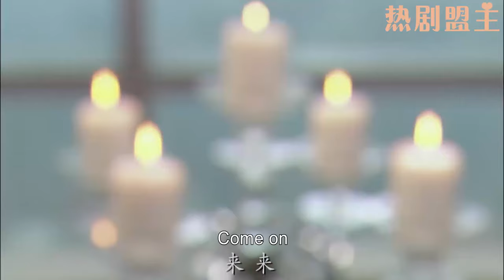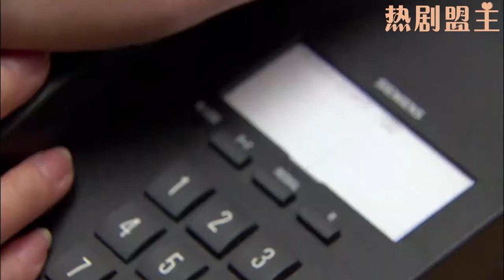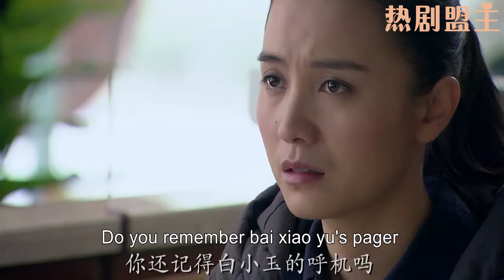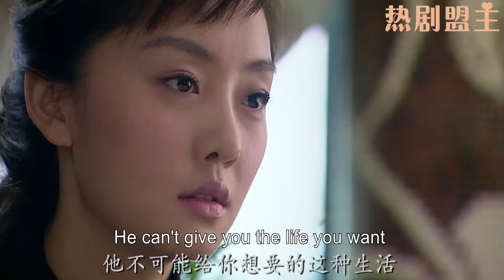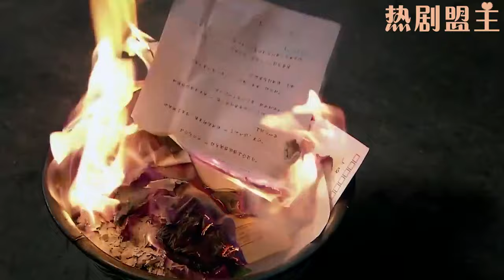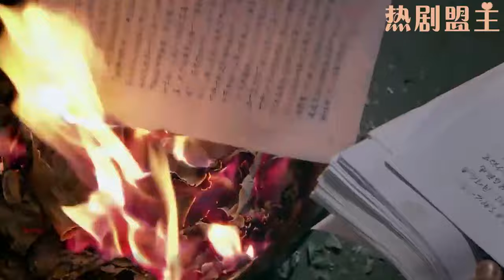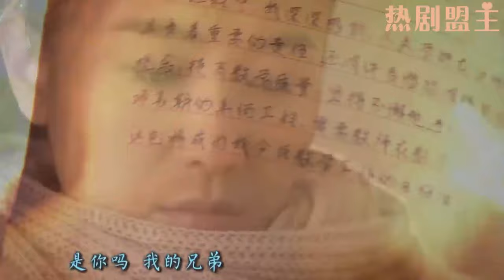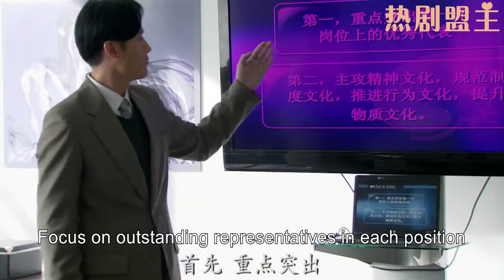【Full Movie】小三嘲諷妻子沒人要，怎料下秒妻子就被富豪總裁求婚，氣得臉都綠了!